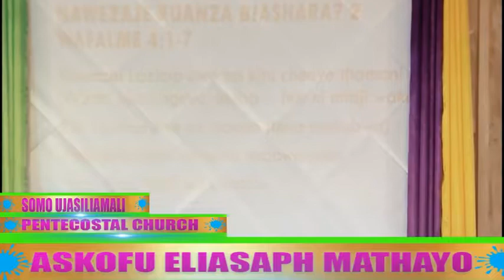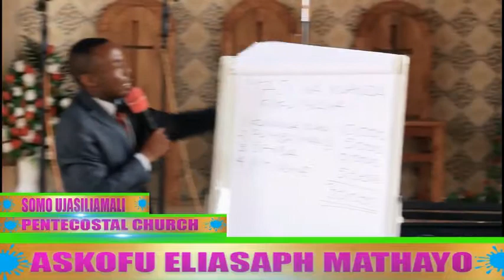MTAJI WA KUKU Askofu Eliasaph Mathayo